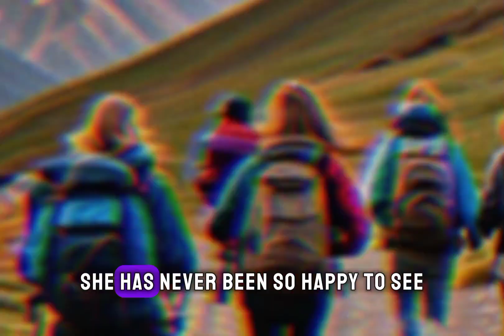The Midnight Hike: A Wrong Turn | Spine-Chilling Woods Adventure Gone Wrong!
Embark on a heart-pounding journey with Sarah and Alex in "The Midnight Hike: A Wrong Turn." Join their senior night hike that takes a terrifying twist as they face the unknown in the deep, dark woods. A growl, a creepy cabin, and a monstrous encounter—will they make it out alive? Watch this spine-chilling tale and share your own eerie experiences in the comments. 🌲👻